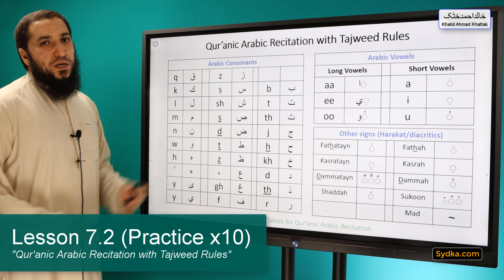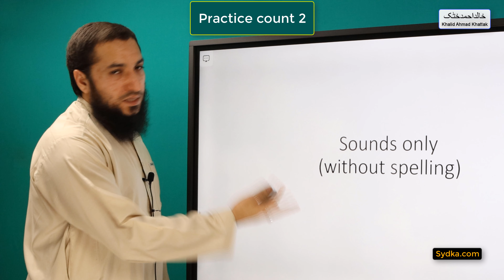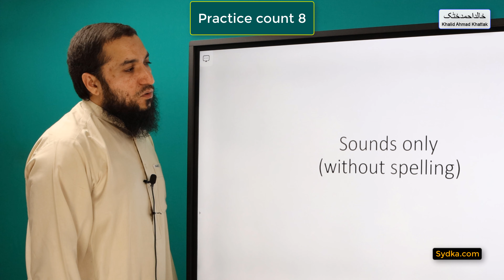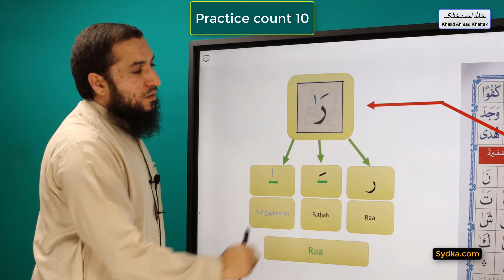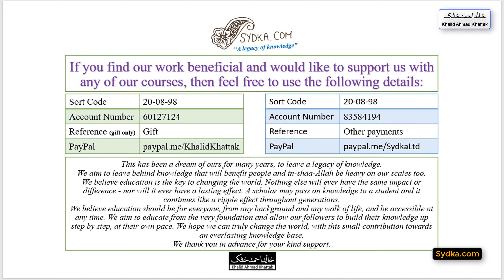7.2 - "Qur'anic Arabic Recitation with Tajweed Rules" - Small 'alif, Small Yaa and Small Waaw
7.2 - "Qur'anic Arabic Recitation with Tajweed Rules" - Small 'alif, Small Yaa and Small Waaw

You can watch or download each lesson.
You can download slides for each lesson.
You can take a test after each lesson.

Study at your own pace from the comfort of your own home.

O Allah, we ask You for beneficial knowledge, a good provision, and deeds that will be accepted. O Allah, forgive us, have mercy on us and guide us to the straight path. 'ameen